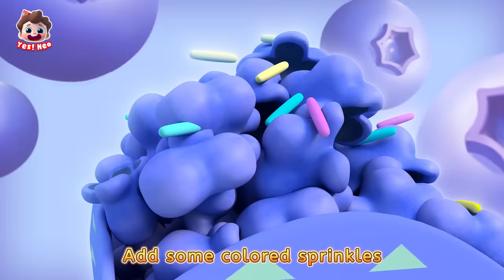Ice Cream Surprise | Learn Colors with Ice Cream | Colors Song | Kids Songs | Yes! Neo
Robot vending machine is selling yummy ice cream. Many flavors you can choose! Come and see, friends!

Lyrics:
Robot vending machine,
selling yummy ice cream
Come and see, little kids !
Many flavors you can choose.
Strawberry, chocolate, vanilla,
Which flavor would you like?
Let me think about it.
I want vanilla ice cream!

Robot vending machine,
Many toppings to choose.
Rainbow colored candy
Many kinds of nuts
and many kinds of fruit.
Which topping would you like?

Robot vending machine,
Strawberry, chocolate, vanilla,
I want strawberry ice cream!

Robot vending machine,
Strawberry, chocolate, vanilla,
Ga ga ba ba?
Wow!? You chose every flavor ?!

Yes! Neo